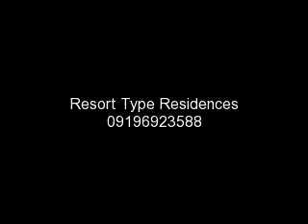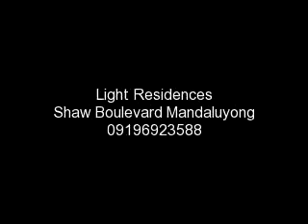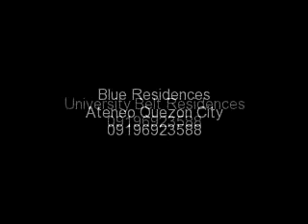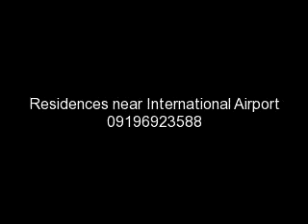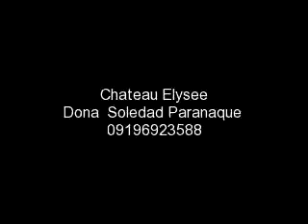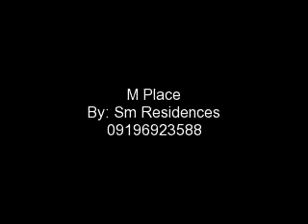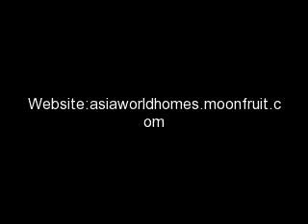Shell Residences Mall of Asia Pasay City SMDC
Shell Residences Mall of Asia SMDC Pasay City